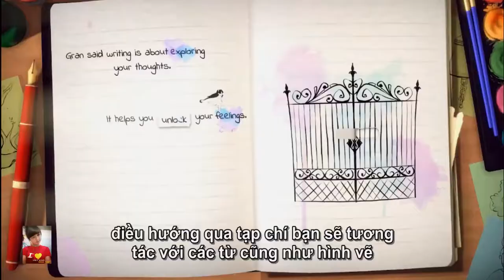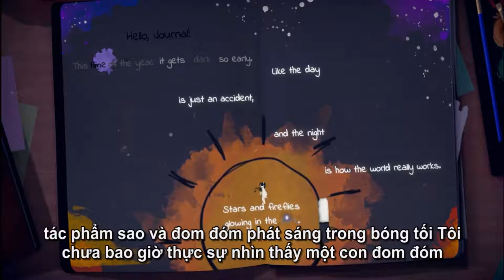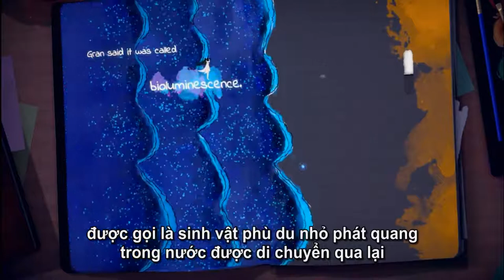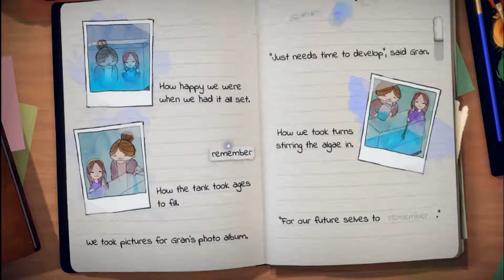Lost Words gameplay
Welcome to the "NT free xplore" YouTube channel.

"NT free xplore" . The place to share the coolest music and videos with you.
(Thank you for visiting. Wishing you good health and happiness always!